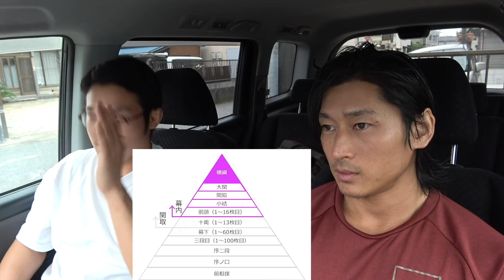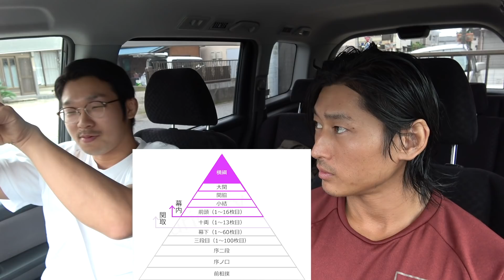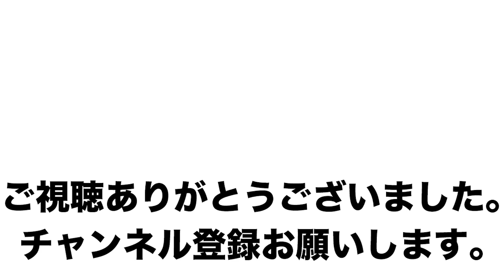【大相撲】相撲の観戦や楽しみ方について！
スマイル井上が大好きな大相撲について話します。相撲の世界は奥深く面白いのでぜひ観てみてください！色々間違ってたらすみません。。